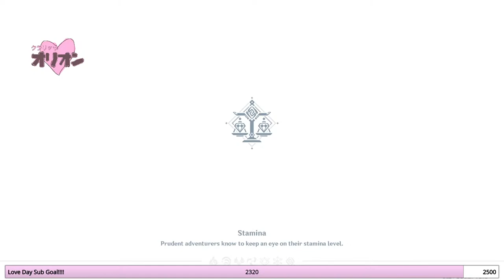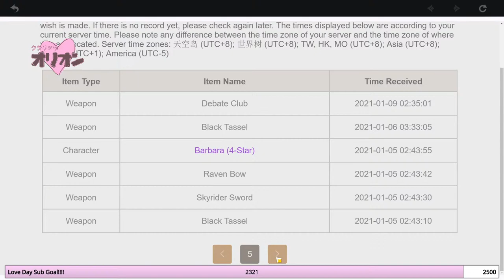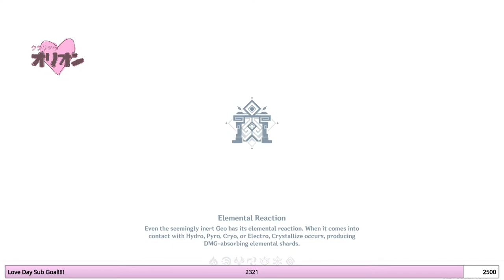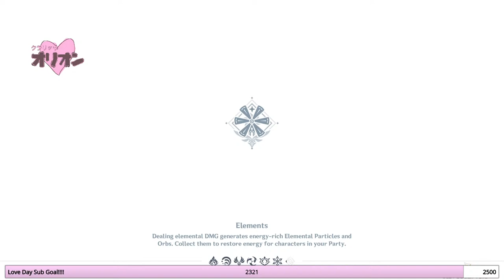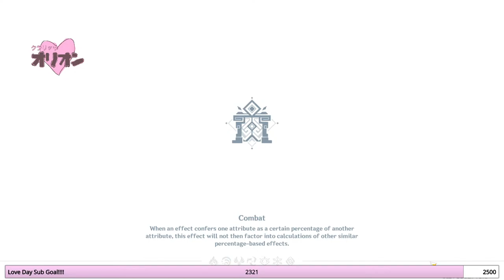Conquering The Lantern Festival w/ Xiao!!! Genshin Impact (F2P) Lantern Rite Play Through!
How Sad Will Xiao's Backstory Be???

Want To Game With What I Use?►
My Keyboard
My Mouse
My Main Monitor